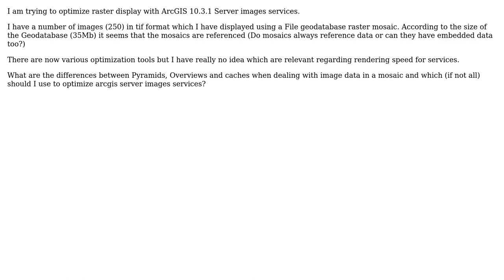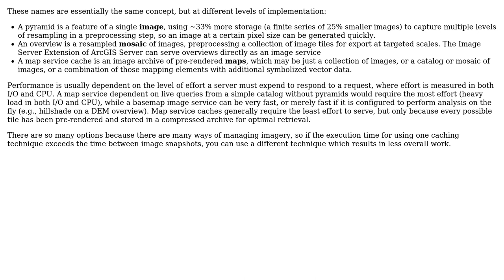GIS: When to use ArcGIS Mosaics with pyramids, Overviews, and mosaic-cache?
With thanks & praise to God, and with thanks to the many people who have made this project possible! | Content (except music & images) licensed under CC BY-SA | Music | Images & others | With thanks to user Vince user Robert Buckley user PolyGeo and the Stack Exchange Network Trademarks are property of their respective owners. You are responsible for your own actions.